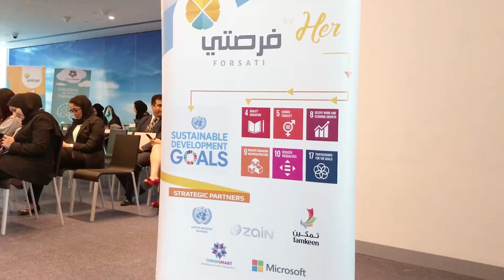Snapshots of the “WE” inclusion and diversity workshop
Snapshots of the “WE” inclusion and diversity workshop which was held in Zain Bahrain, with the attendance of the program ambassadors from across the group operations
لقطات من ورشة عمل “WE” والتنوع في بيئة العمل والتي أقيمت في زين البحرين ، بحضور سفراء البرنامج على مستوى المجموعة